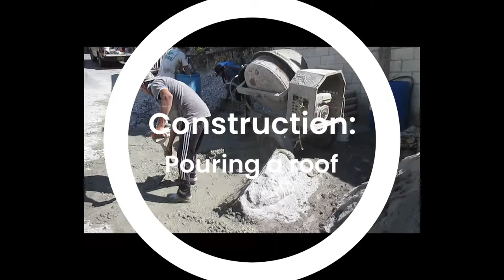Pouring a cement roof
Oct. 30, 2021. Tepoztlán, Morelos, Mexico. Construction in Tepoztlán.
A family crew mixes, carries, and pours the cement roof.
Video by Don Karp